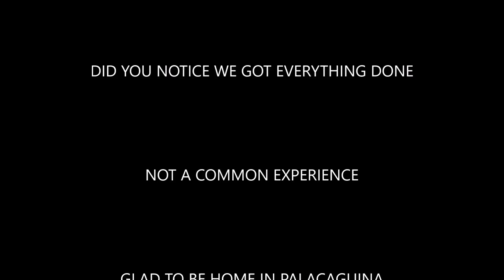Day16 in Nica - Finished in Managua